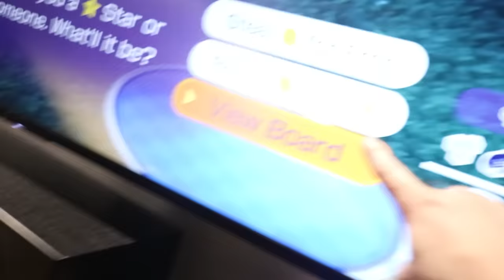Adley & Niko CEREAL BOWL TRiCKS!! Playing with our new crafts! Flips and a fun Family Best Day Ever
a Best Sunday Ever playing with our Family!!
Mario Party & Bowl Flipping & some C for Crafts!

Best Super Bowl Day Ever 1310

a fun day starting with Adley and Niko about to get some cereal when we accidently flipped on of the bowls. It landed right side up and we all three had the idea that we could make a brand new game out of it. So we head to the stairs to do tricks and flips off them. Adley and Niko are so good, they always land their tricks. I have been struggling lol. it's suddenly kids vs dad to see who can land some amazing tricks.

We head down to the basement, doing flipping bowls the entire time. Niko steps up his game when he grabs a second one and lands a double, that should be worth extra points. Adley finds a try and slides her bowl down it. We even figure out how to do some tricks using our mini trampoline. This is so much fun!!

Adley has the brilliant idea of customizing out bowls, so we head upstairs, grab jenny and use our C for Crafts box (available at our A for Adley shop) to decorate them. They get happy faces and sad faces, we use feathers, and pipe cleaners and we cover them in so many stickers it looks like the bowls have sticker pox!!

News break! We have an exciting announcement, we are going to make a movie. It's going to be in theaters and be around our new Spacestation Animations. While we were doing some research for it, we went and check out Pinkfong's Baby Shark event and the kiddos loved it, especially Navey!! You have to check it out, it was so cute and sooo much fun!! After our bowls are all decorated, we take a short break, like a half time to get some lunch and have some family fun playing Mario Party on the Nintendo. Adley and Niko pulled some pretty tricky plays to get starts. I wonder which on of the kiddos won the big game.

We jump back into flipping and want to show Navey how to do it. So Adley goes big and decides she wants to do a bowl flip play in the snow outside. Adley, Niko, and Navey all land tricks outside, but the ultimate trick is when Mom locked Adley and me outside! Nooo! It's soo cold.

Adley and I do some more bowl tricks before we end the night playing Roblox pirates with Niko Bear and finally eating some cereal with Navey. Oh and just like if you watch the full vlog, if you read this far, you get a sneak peak into a future Best Day Ever. Adley and I are going to go to California to meet up with our new friend Mark Rober and hang with him at his Crunch Labs!! so stoked!

Watch Adley's last video: ADLEY & NiKO spin the ROBLOX WHEEL!! Playing new Games as a Family! pet fashion and gaming movie

Watch yesterday's Best Day Ever: HiDE n SEEK with SHARKS!! Adley & Niko morning routine gets a bit Crazy! a Family Trip & fun games

Don't forget to get Adley's free apps:
UNICORN CATCH

FUN WITH ADLEY:
AforAdley.com